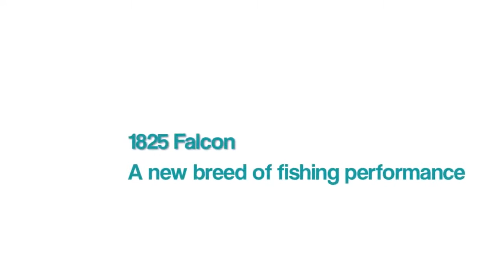2020 Kingfisher Boats 1825 Falcon For Sale in Anchorage, AK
Enjoy a silky-smooth ride and more fuel capacity with the 18"6' ft 2020 Kingfisher Boat 1825. Now with a large open cockpit, storage for 6 rods and wide gunnels, and bow fish locker with livewell. Visit Alaska Mining & Diving for all the details!

STANDARD INTERIOR FEATURES
• Canvas 1/2 top, with side curtains and boot cover
• Side rail for canvas 1/2 top storage
• Easy care premium marine vinyl wrap floor
• Cockpit washdown drain channel
• 2 Fishmaster XL seats with pinchless hinges on diamond plate storage boxes
• Sport helm and steering wheel
• Passenger side grab handle
• 2 Side storage trays
• Rod storage for 6 rods (3 per side)
• Diamond plate anti-scuff kick plates
• Navigational and anchor light storage
• 2 Drink holders

Alaska Mining & Diving Supply
3222 Commercial Drive | Anchorage, AK 99501